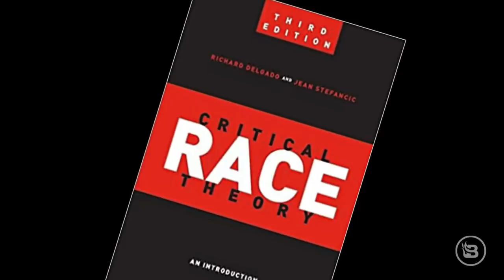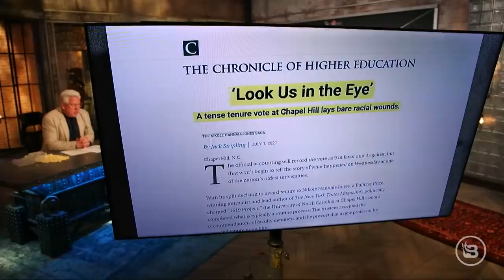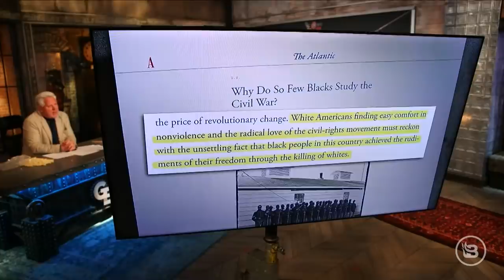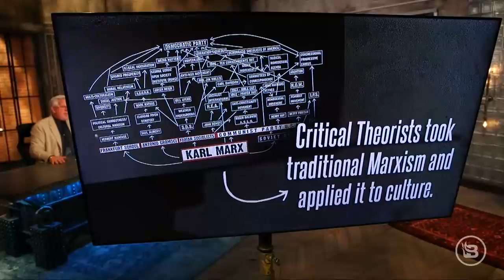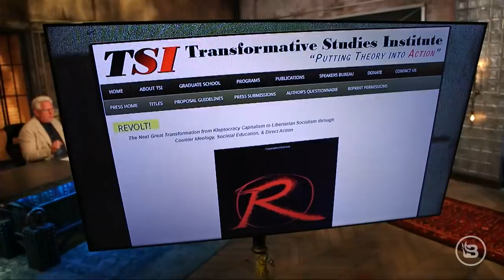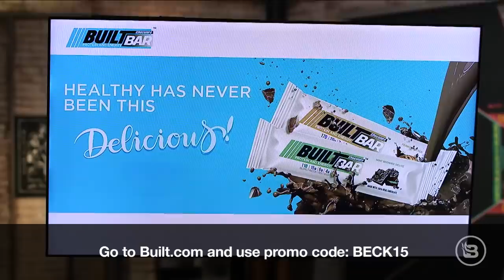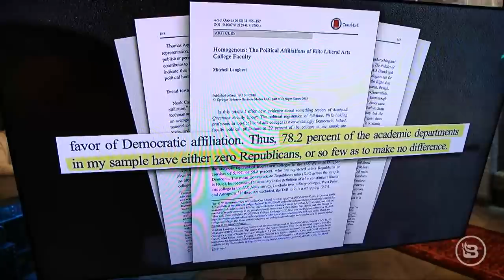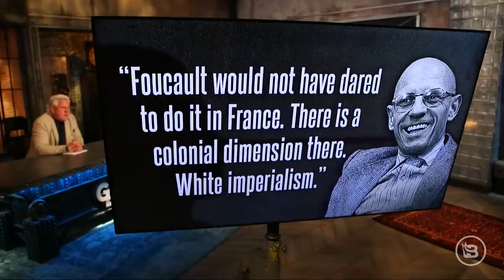Marxist Methods: Debunking the Left's LIES About Critical Race Theory | Glenn TV | Ep 123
We’ve heard a lot about critical race theory lately, and for good reason: It’s a racist ideology designed to corrupt our children and undermine our American values. But most of what we see are the results of a process that has been underway for decades. And that’s not something the mainstream media, the Democrat Party, and even teachers unions want you to know. They’re doing everything in their power to try and convince you that it’s no big deal. They want to sweep everything under the rug and keep you in the dark. To fight it, we need to understand what fuels it. Glenn exposes the deep-seated Marxist origins of CRT and debunks the claims that it's just a harmless term for a school of legal scholarship. Newsweek opinion editor Josh Hammer joins to argue why we must ban critical race theory from our schools if we want to save a very divided nation.